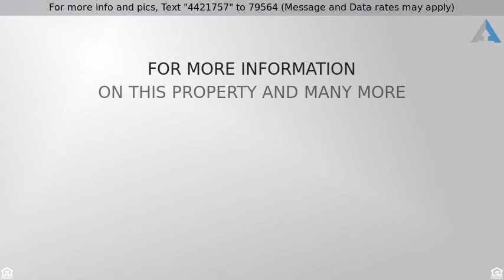Priced at $164,900 - 9078 Parlor Drive, Ladson, SC 29456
**LOCATION LOCATION**This 2bdrm 2.5bth Beauford pl

**LOCATION LOCATION**This 2bdrm 2.5bth Beauford plan is located in sought after Dorchester ll school district and is convenient to shopping~This home boasts an open living space, nicely sized dual masters and hardwood floors in the foyer, kitchen and dining area~The kitchen features beautiful 42'' maple cabinets, granite countertops and recess lighting~This home is turn-key and very easy to show~ If this property is no longer active or you are the homeowner and wish it to be removed, please contact us at .